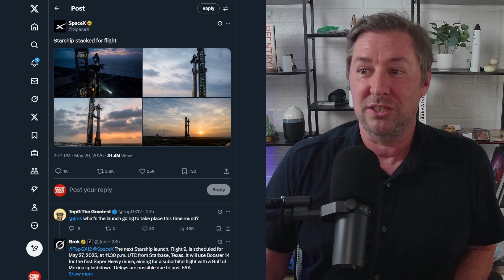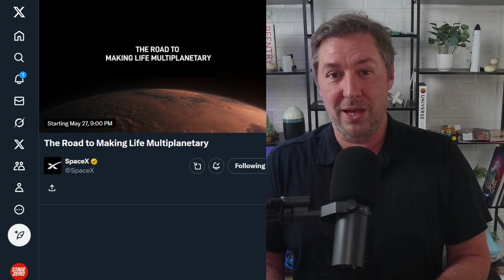SpaceX Starship Flight 9 Launch Rapid Fire Update